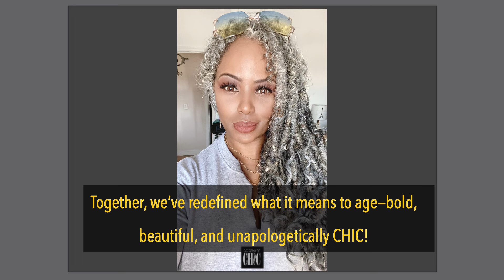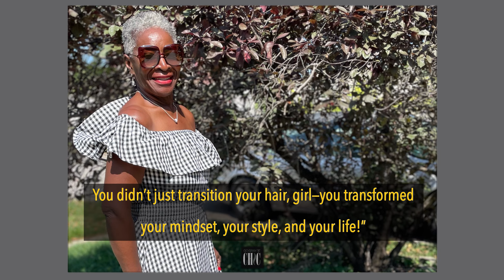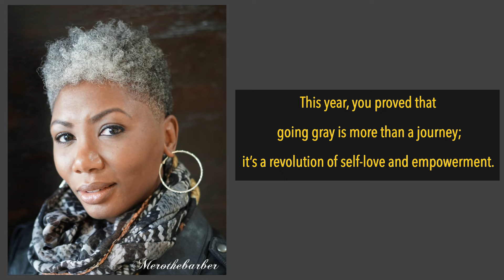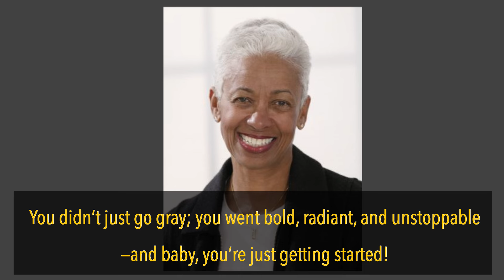Best Gray Hair Journey Moments of 2024 | From Color to Confidence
Join us for this special look back at our most powerful moments of 2024. From stunning silver transitions to life-changing stories of women embracing their natural beauty, this video celebrates every step of our gray hair journey together.

Watch how our community transformed, not just their hair, but their whole perspective on aging beautifully. See the style, grace, and confidence that bloomed when we chose to let our natural silver shine.

Featured in this video:
- Beautiful gray hair transformations
- Style evolution and accessory inspiration
- Messages that touched over 100K hearts
- Real stories from our silver sisterhood
- Special moments from our most viral videos

This journey is about more than just hair - it's about stepping into your full radiance and letting your light shine exactly as intended. Whether you're just starting your transition or fully embracing your silvers, this community stands with you.